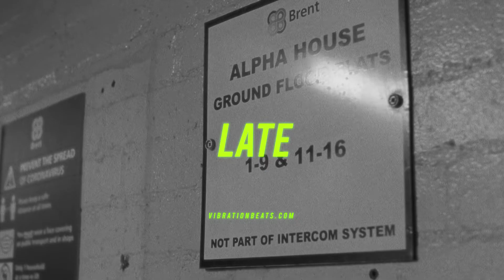Knucks Type Beat " Late " Drill Type Beat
0:00 - 0:11 : Intro
0:11 - 1:06 : Verse
1:06 - 1:32 :  Chorus
1:32 - 2:26 : Verse
2:26 - 2:52 : Chorus
2:52 - 3:20 : Outro